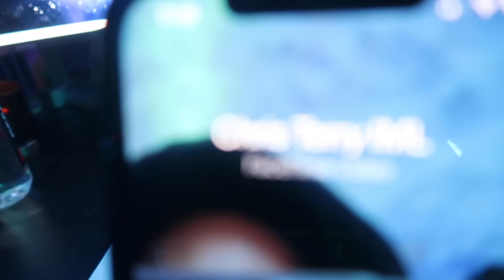FOREX ZOOM CALL W/ IM ACADEMY CEO CHRIS TERRY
So this was interesting to put together. It seems Chris Terry has been trading forex since the early 1900's and he's a much more successful investor than Warren Buffet... This TRILLIONAIRE has unlocked all the forex secrets with his mind and wants to share with us.

TRADE GANG MERCH DROPS COMING SOON!